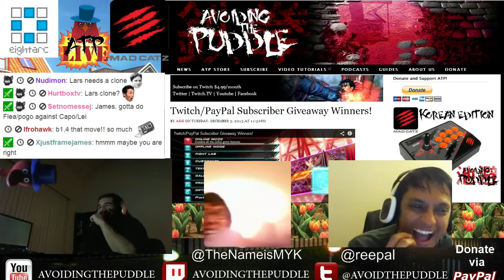Avoiding the Podcast ^__^